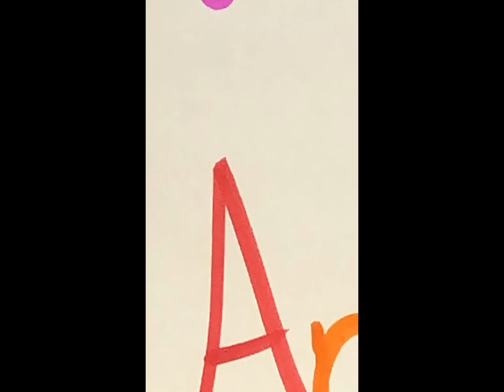2022 Rossetti 1 Bryson, Joss, Zoe, Erika & Macy